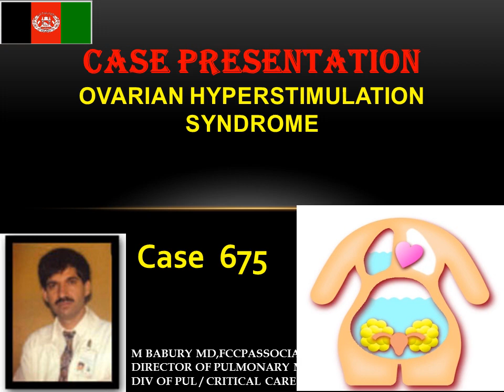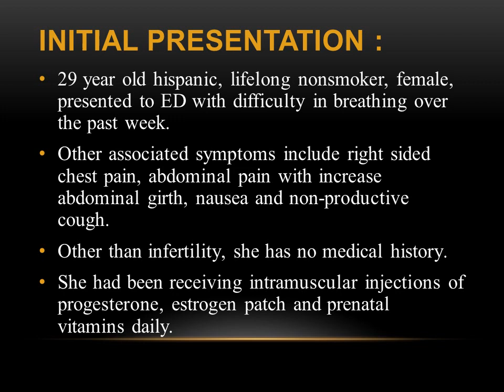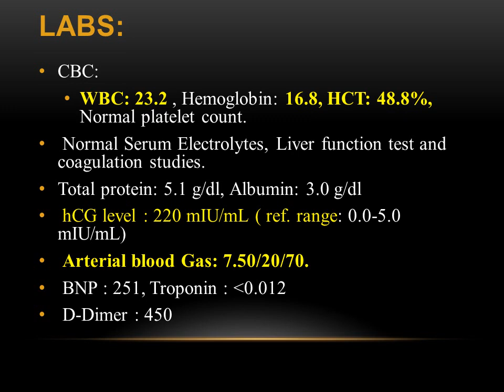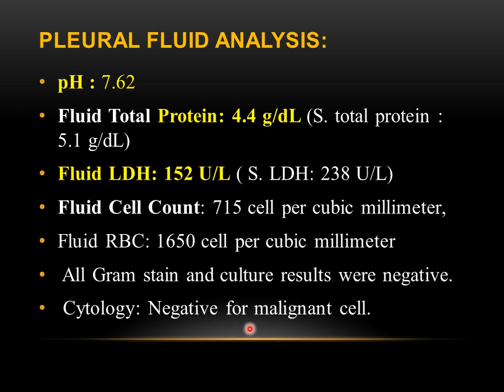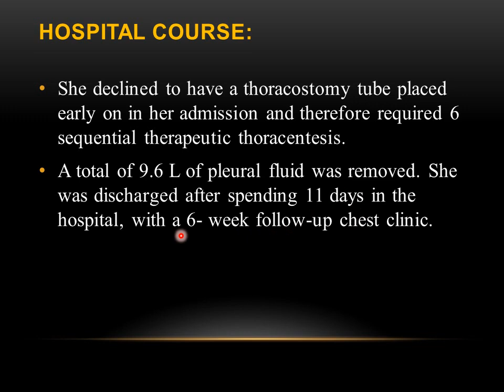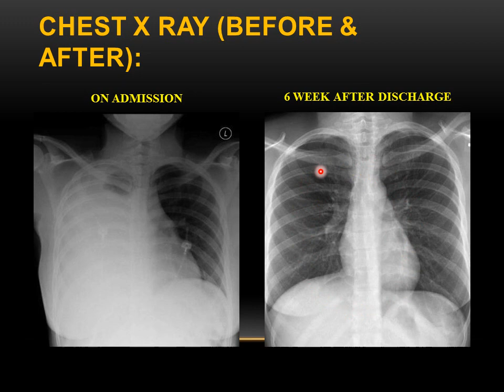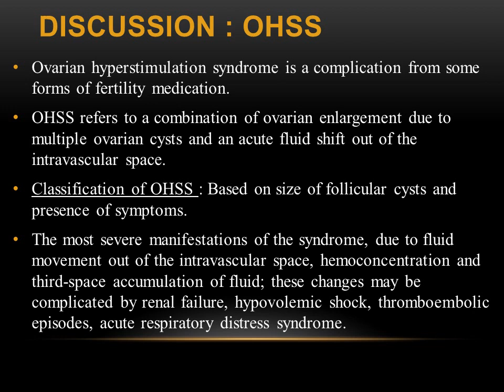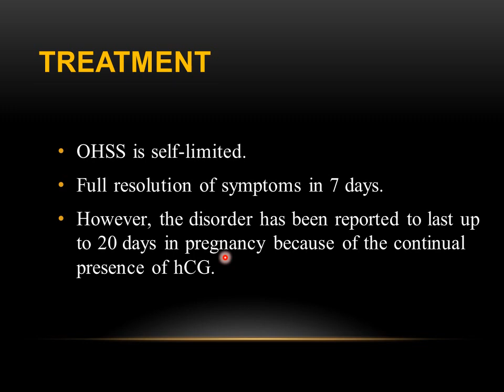Case Presentation 675 OHSS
با یاد از دکتران جوان فامیلی مدسن و همکاران تیم دکتوران برای افغانستان در شفاخانه کیور کابل